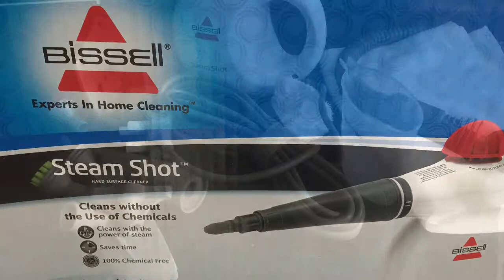Bissell Stream Shot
Using the Bissell Steam Shot for those chores you love to hate - read my review